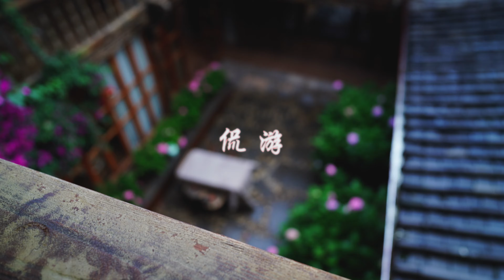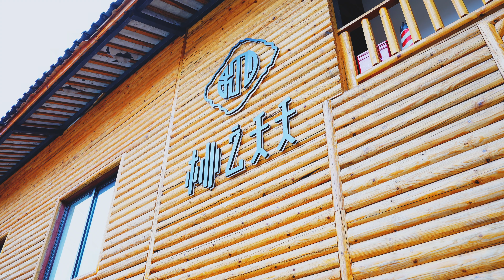雲南之旅EP04 从麗江出發 自駕來到瀘沽湖的第一天~ 沒有那麼商業化的小洛水村 更貼近原生態 適合躺平享受人生 桃之夭夭湖景星空度假酒店 情侶couple度假首選 Aerial Filming 航拍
Welcome to KANTrip！瀘沽湖，中國第三大深水湖泊，三位上海老爺叔一路前行，經歷總共將近7小時的車程來到了美麗的瀘沽湖畔，小洛水村，小洛水村沒有大落水那麼的商業化，湖邊也沒有經歷過渡的開發，保持了那一份自然原始的型態，村口就是雲南與四川的分界線，把整個瀘沽湖一分為二。這裏的桃之夭夭湖景星空度假酒店是情侶couple的首選度假酒店，沒有之一。。。

Gear
Camera: Sony A7C
Len: Sony 20MM F1.8
Gimbal: Hand held
Drone: DJI Mavic Air 2